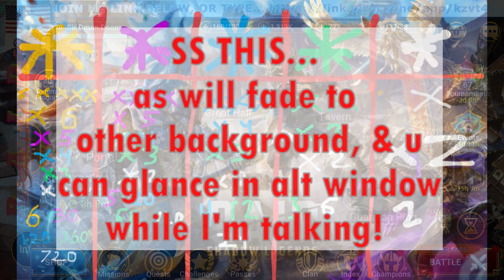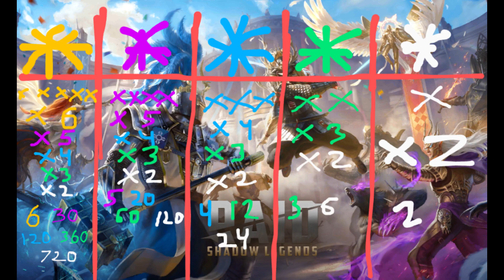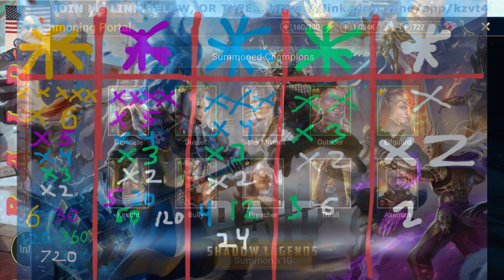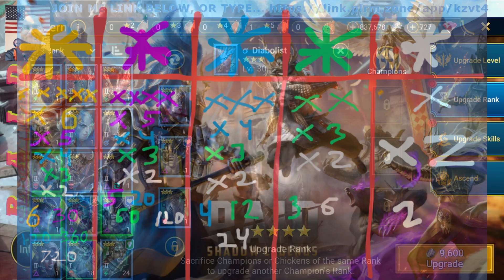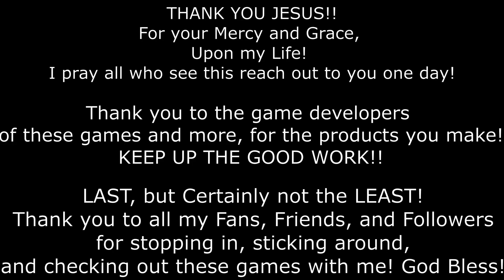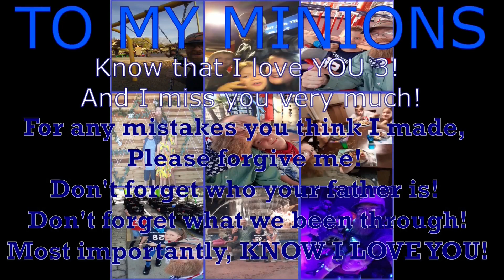Raid Shadow Legends; 4 Beginners 002, Farming and Grinding tips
RAID SHADOW LEGENDS, Massive Multiplayer Online RPG (MMORPG) game, with team building, and unique champion customization features. Build your teams how you want using various champions from any of the 15 factions within the game, with a plethora of skills, to defend or attack, fight, against other teams, with PVP as well as PVE content, most of which is accessible to all players by mid game!!

Farming & Grinding! I'll show content from all three of my accts demonstrating different ways of farming. I'll explain the main farming technique I use, but explaining the difference in other techniques, I let you decide for yourself what's most effective for you.
YES IT'S LONGER than I had hoped, but as we all know, FARMING is a tedious and relentless process. I don't think it would of helped matters if this was divided in 3 separate videos! If you have multiple screens in your home... you might let this run on a background screen while actually farming!

JOIN ME using this link below to help us both; same link presented in video!
Here's my install link for Raid: Shadow Legends. Get it through this link and both of us will get some free stuff to boost us along!

I'm not considered a content creator yet, but Subscribe, Like this Video, and hit that bell, so you'll get notifications of future videos... I will continue to release Raid SL videos among other games I play, and you will help lift me to the status I need to be a CC with Raid SL!

Video Chapters and descriptions...
info to come
For my "Rankup guide" seen on video

Any specific details pertaining to video performance? Please let me know.
Raid is played on both PC, and mobile! For recording, I use OBS studio on PC, playing the Raid acct I need, while recording screen. My mic currently is a headset with boom mic, bluetooth dongle plugin.
I use Shotcut for rough draft and final draft video editing projects.
I use Audacity for any added voice over recordings.
I use Gimp GNU for image and graphics editing, for SS manipulations and title screens seen in video.

And of course, Playing Raid Shadow Legends the latest version!
Main acct is "Sir Dman Doom" of Warriors of the Way Clan!
2nd acct is "That 1 Dude" of Warriors 2 Raid, Clan Leader
3rd acct is "Sir Dman Mini" of Warriors 2 Raid Lt

Actively growing and recruiting for Warriors 2 Raid!

IF YOU SEEN ME... Say Hello, or let me know if I fought you!!